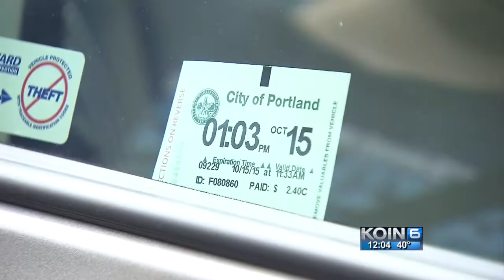Mult. Co. to users of new courthouse: Take MAX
The new courthouse will transform the west end of the Hawthorne Bridge